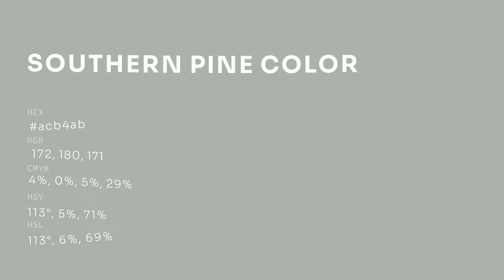Southern Pine color acb4ab hex color - Green color - Warm color acb4ab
What color is Southern Pine ? acb4ab hex color - Green color - Warm color acb4ab

Hex acb4ab Color Code is also known as Southern Pine color.

Hex acb4ab Color code in RGB color code model is created after adding 67.45% red color, 70.59% green color and 67.06% blue color.
Hex acb4ab Color code in CMYK color (process color) code model is generated after subtraction of 4% cyan, 0% magenta, 5% yellow and 29% black.